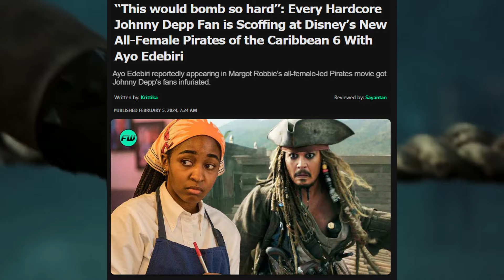WOKE TV HOST ATTACKS FANS After WOKE Pirates Of The Caribbean BACKLASH! | Latest Disney Updates.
Welcome to the Prosper King channel! Today, we're delving into the controversy stirring up at Disney, especially surrounding the upcoming all-female Pirates of the Caribbean reboot. The backlash has been intense, with criticism flooding in from fans and across the entertainment industry.

Joy, a host from The View, has stepped in to do damage control for Disney, defending their decision to reboot Pirates of the Caribbean without Johnny Depp. But not everyone is buying it. Fans are expressing their concerns, arguing that Captain Jack Sparrow's absence is a significant loss, as he's the heart and soul of the franchise.

Despite fan sentiment, Disney seems resolute in moving forward with their agenda, putting diversity, equity, and inclusion at the forefront. However, some worry that this push for representation may sacrifice beloved characters and storylines in the process.

So, what's your take on Disney's Pirates of the Caribbean reboot? Is it a bold step forward or a misguided misfire?